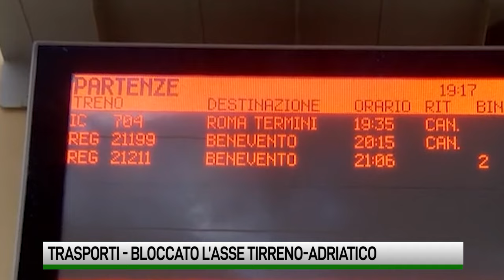Asse Tirreno-Adriatico bloccato, un mese di disagi per la frana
Cominciati i lavori dopo la frana che si è abbattuta sulla Foggia Caserta: almeno trenta giorni di stop alla circolazione ferroviaria che costituisce l’unico collegamento tra il Tirreno e l’Adriatico. Forti disagi previsti per Pasqua.